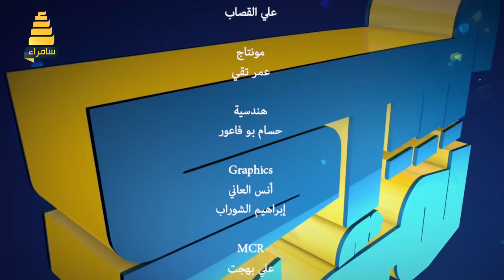برنامج يرهم كلش | مسابقات منوعة في بغداد مع خطاب القصاب 23-3-2018